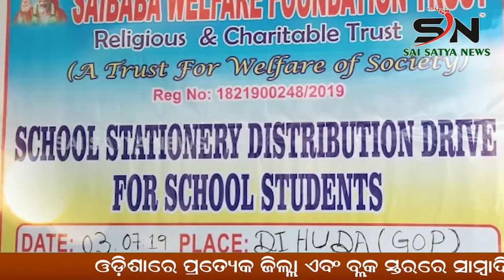BERHAMPUR : ଆଂକୁଲି ଛକରେ ବିମାନବନ୍ଦର ସ୍ଥାପନ ନେଇ ପଥପ୍ରାନ୍ତ ସଭା |ODISHA |SN_NEWS